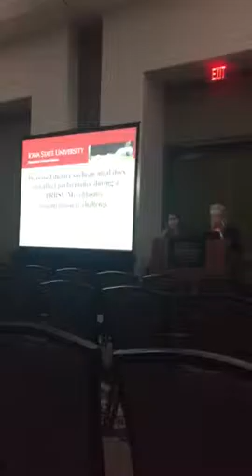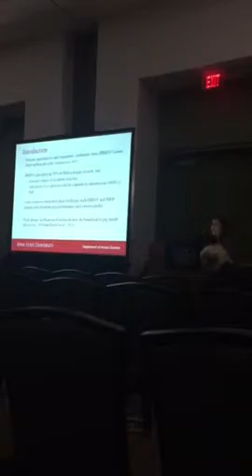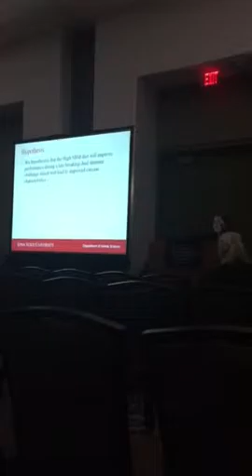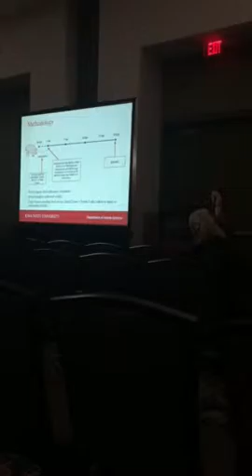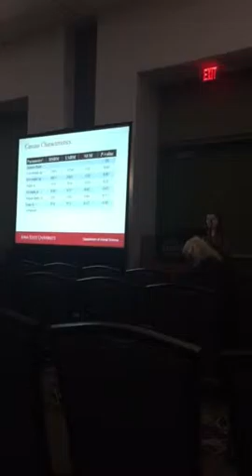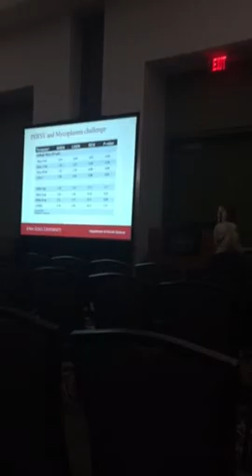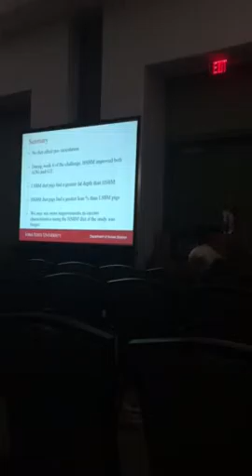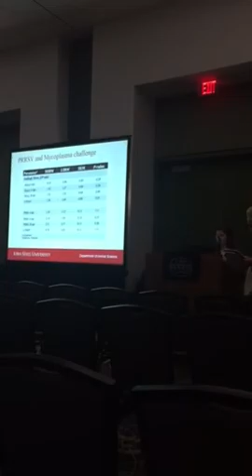Amber's Midwest Conference Presentation